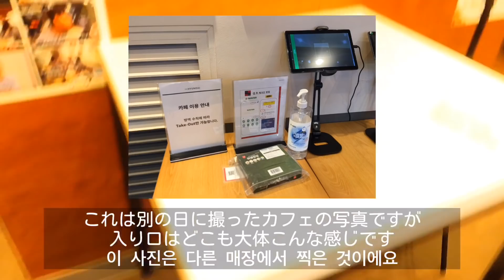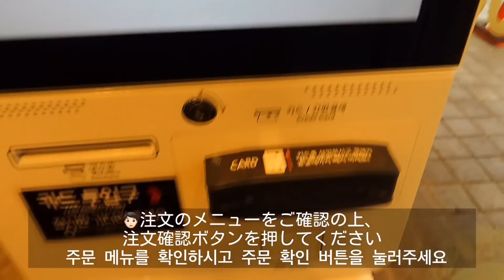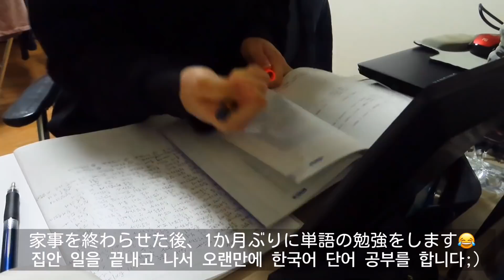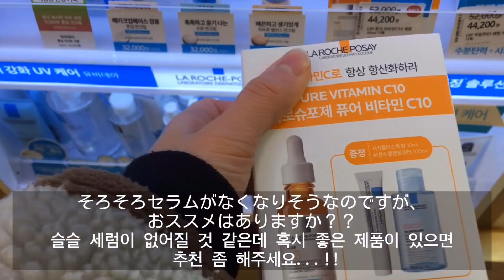【韓国生活/VLOG】 韓国のお店では今こんな感じで注文します🇰🇷 | 韓国での平凡な日常生活の記録🙃🙂 【日韓夫婦/한일부부/日韓カップル/한일커풀】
※画質設定を上げてご視聴ください。
※携帯とカメラの両方で撮影したため、画質や色味が異なります😅

換気扇と洗濯機の音がうるさくてすみません😅😰🥺

문의는 인스타그램 디엠까지 부탁드립니다(한국어 가능)